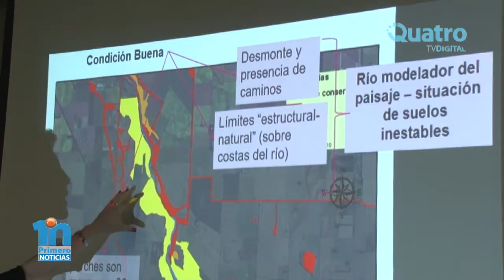Marcelo Arana y Evangelina Natale - Parches verdes en la ciudad